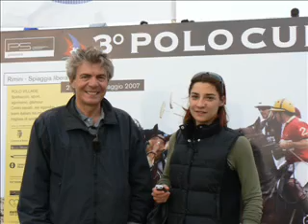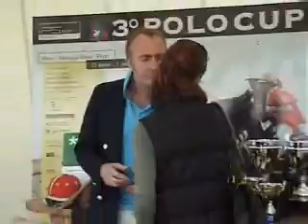Grande successo per la 3ª Polo Cup on the Beach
Un grande successo di pubblico per la 3ª edizione della Polo Cup on the Beach che si è svolta sulla spiaggia di Rimini. Un evento unico, che ha regalato emozioni e tanto spettacolo, come spiegano ai microfoni di Sanmarinonotizie.com il giocatore Giovanni Marchiorello (padre di Costanza e Vittoria che hanno vinto il Torneo) e il main sponsor Salvatore Costa Pasqualino, per Professional Support.